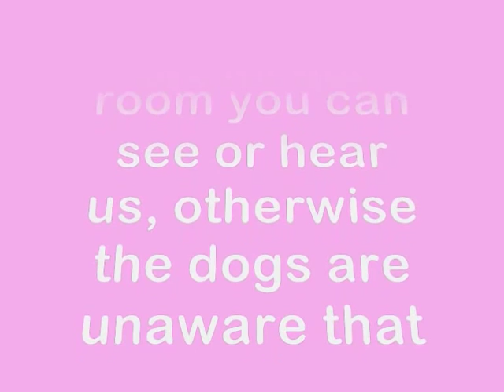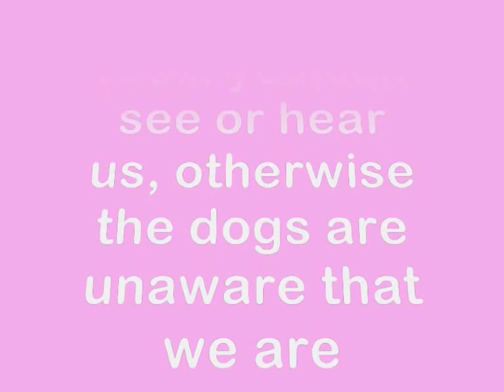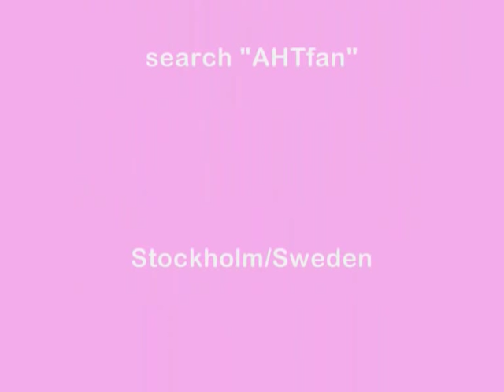22a. Dizzys Puppies Week 2❤ (short version) American Hairless Terrier by AHTfan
(Short version) Dogs are not aware that we are filming. We have installed a fixed camera in the ceiling of the puppy house, and we turn on / off and zooming with the camera from another room. We can also take photos with the film camera.

See Dizzy and her Puppies Week 2❤ short version American Hairless Terrier by AHTfan. A fantastic rare litter, puppies in different sizes, colors and patterns!
This is a shorter version, number 22b. is a long version for puppiebuyers or anyone who likes to watch.